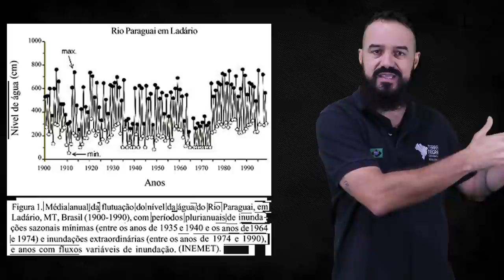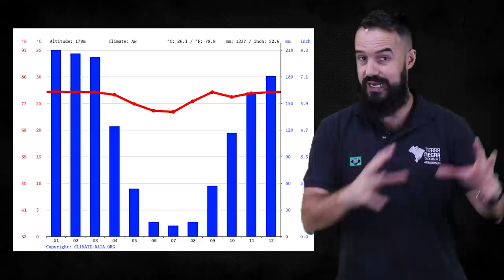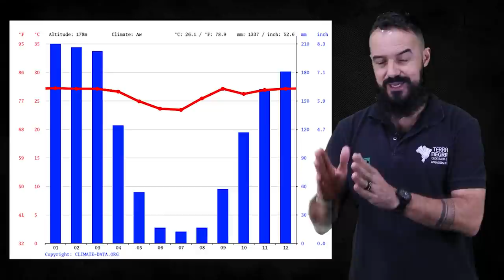Queimadas no Pantanal: como uma região alagada pode pegar fogo?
No vídeo de hoje do TN o professor Percy trabalha conceitos importantes para explicar a origem das queimadas no Pantanal! Diferencia queimadas de incêndios... Além disso o vídeo contextualiza bem a região do Pantanal e da Bacia do rio Paraguai.